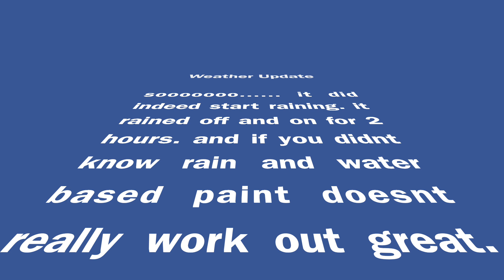Live Wedding Painting Vlog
Full day of wedding painting with all the highs and lows. Was there from 10:30 am to 10:30 pm, and didn't video when I left cause I had a lot of stuff to carry.